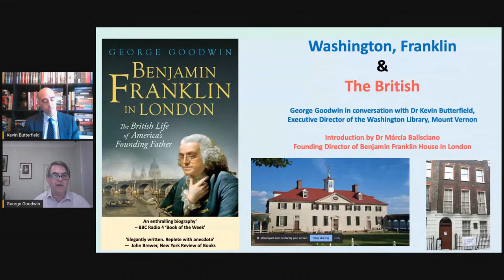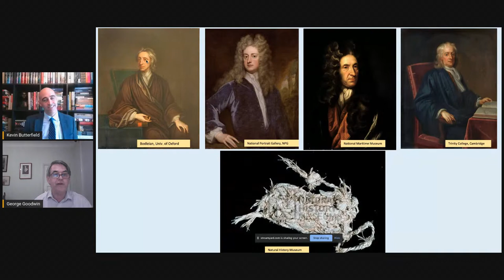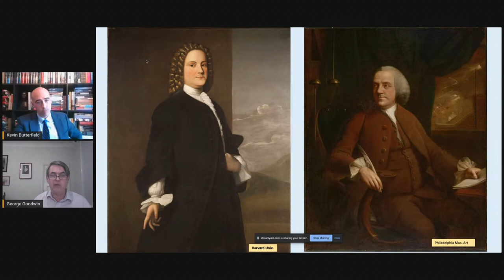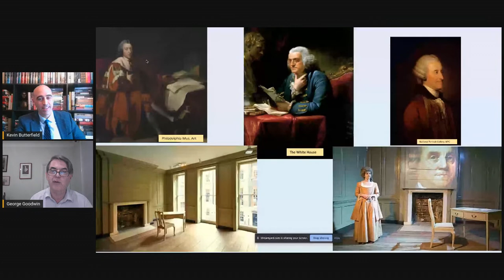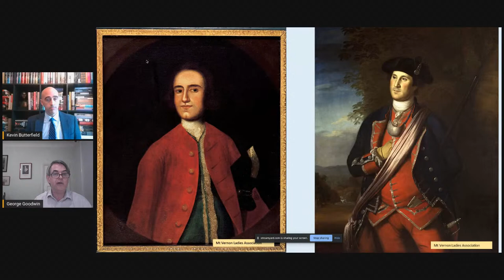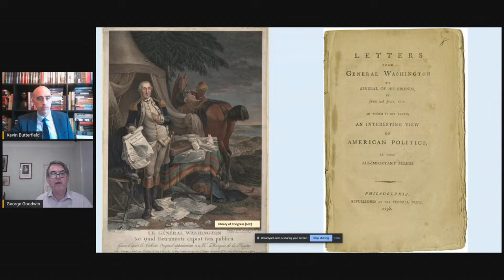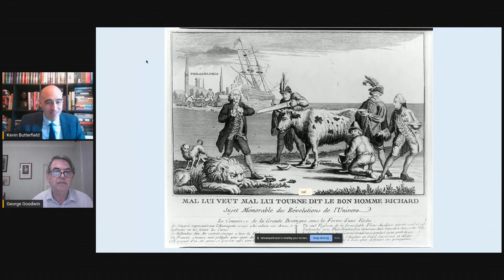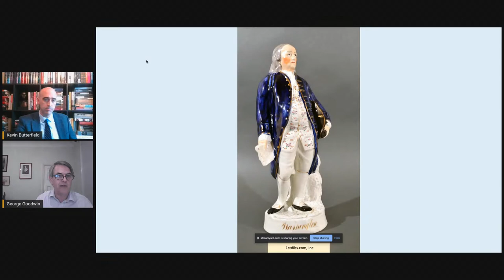Washington, Franklin, and the British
George Goodwin will discuss his latest research on George Washington, Benjamin Franklin, and the intelligence networks that shaped the War for Independence. Goodwin is Author in Residence at the Benjamin Franklin House in London. He is the author of Benjamin Franklin in London: The British Life of America’s Founding Father (Yale University Press).